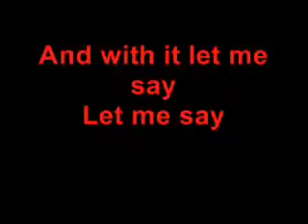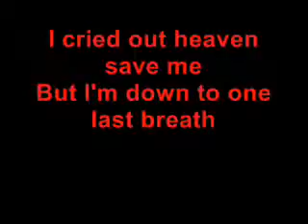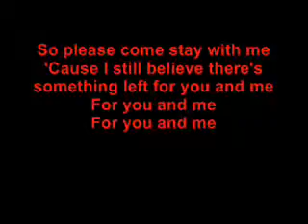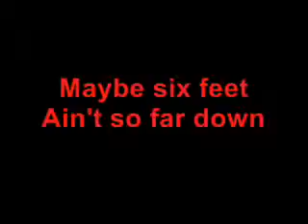Creed One Last Breath Lyrics